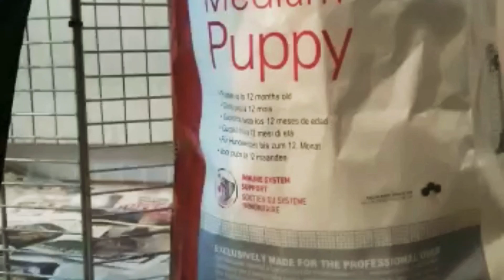Mini Schnauzer "Cleas Canis"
Our puppies are ready fot meal always ❤